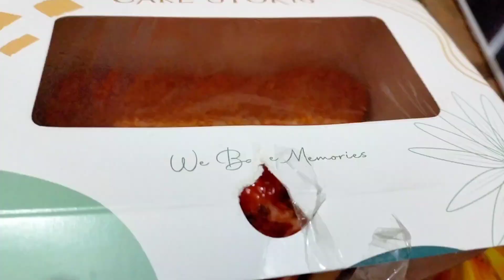নিজ হাতে লাগানো করলা গাছ।।গরুর মাংস -পোলাও রেসিপি।।